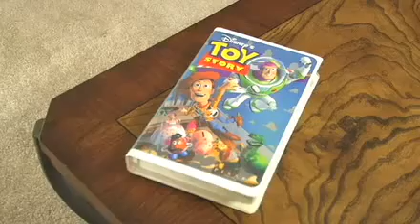Smosh Bloopers - Food Battle 2008